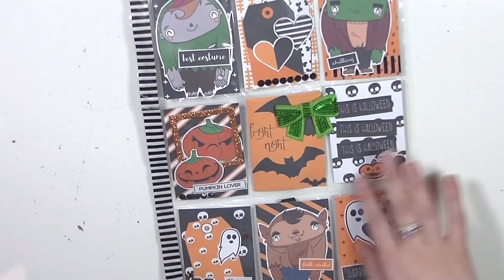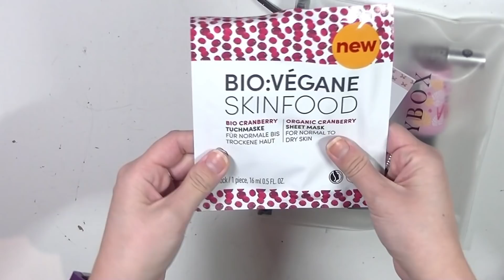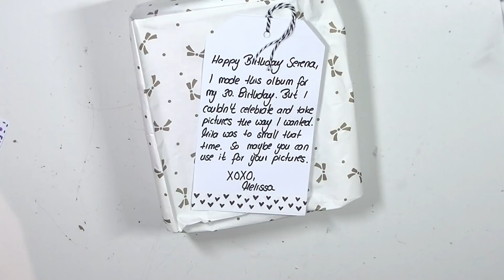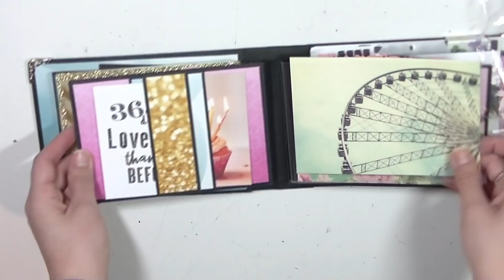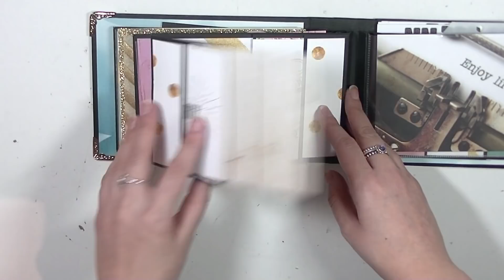Happy Mail From Melissa - MPS Princess | Serena Bee Creative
🎀  PAPERCAKES SHOP 🎀